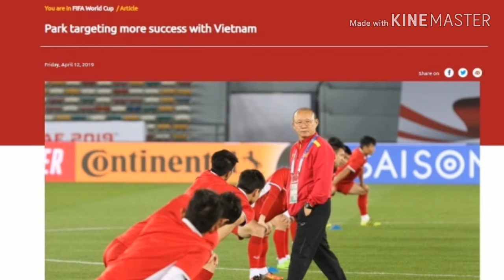กุนซือเวียดนามประกาศกร้าวเป็นยอดทีมในอาเซียน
ทันข่าวโลกฟุตบอล⚽| อัพเดททุกข่าวเด่นประเด็นดังในโลกลูกหนังวงการฟุตบอล ทั้งบอลไทย และบอลนอก ทุกลีกดัง ทั่วโลก
 และกดกระดิ่ง🔔เพื่อที่จะได้ไม่พลาดทุกข่าวฟุตบอลจากทุกลีกทั่วโลก สดๆ ร้อนๆ!! จากเราทุกวัน